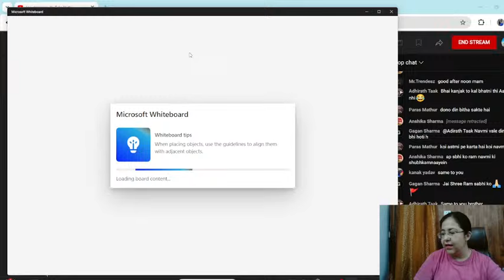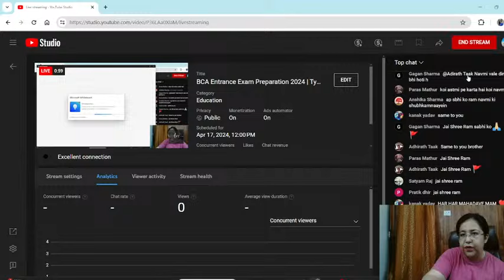BCA Entrance Exam Preparation 2024 | Types of Software | System & Application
Types of Software will be covered in this class for BCA Entrance Exam Preparation 2024 IPU CET. bca ggsipu cet computerscience cetexam .

for better learning experience.  Specially Designed for BCA, B.Tech., B.Sc. and Campus/OffCampus Placement Trainings

To SUPPORT the channel and maintain flow of content take MEMBERSHIP, also enjoy the special perks you will get with membership like shout outs, private chat room, dedicated live sessions etc. to JOIN as a MEMBER

Important Tags
Placement Guide
Project Development
Machine Learning
Artificial Intelligence